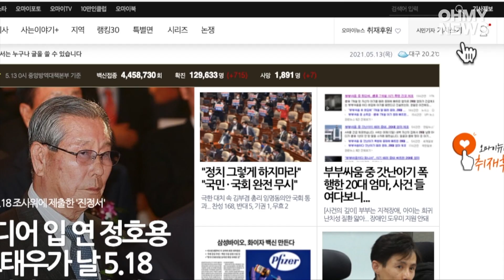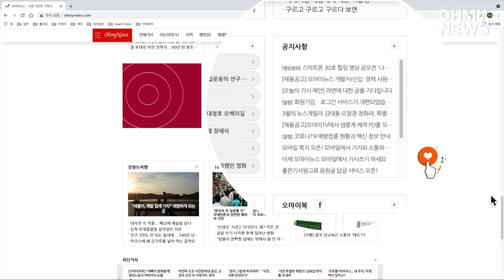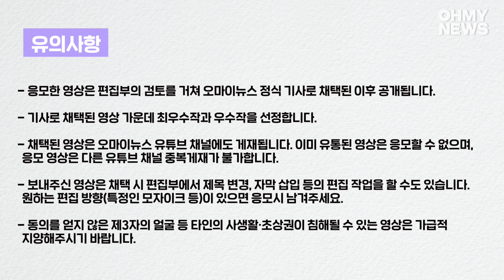30초 스마트폰 영상 공모전 '나의 힐링모먼트를 공개합니다'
여러분의 힐링 모먼트를 ‘스마트폰 30초 영상’으로 오마이뉴스에 보내주세요. 자연, 동물, 요리, 여행, 취미 등 분야는 무엇이든 좋습니다. 가만히 보고만 있어도 마음이 편안해지고 흐뭇해져서 나만 보기 아쉬운 장면이라면 다 환영합니다.